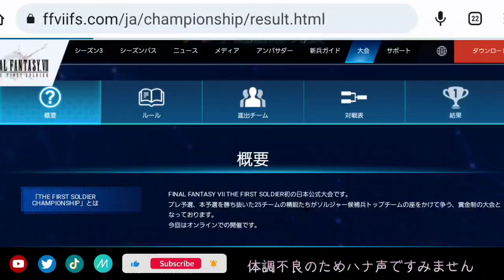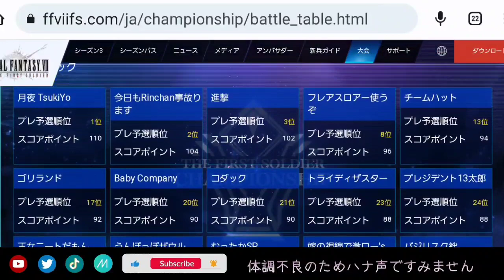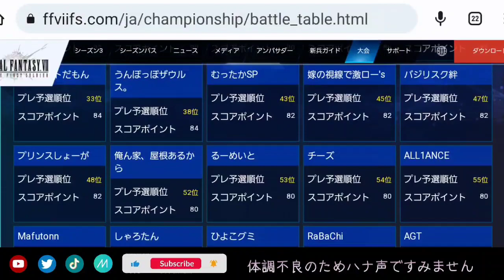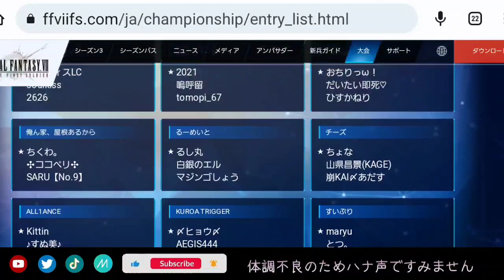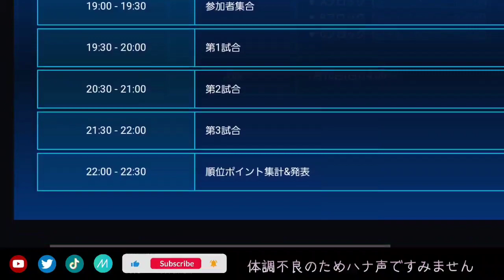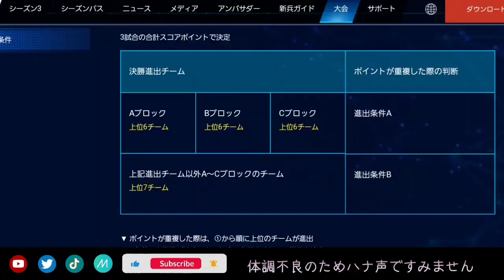FF7FS .95 推しのあのチームが1位通過！予選の結果がすべてわかる公式サイトをチェックしよう！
FF7FS 公式大会のプレ予選が終了し結果がでました！
公式公認アンバサダーのKGです。プレイ動画などを配信しています。

Powered by Ateam Entertainment Inc.

💎メビウスFF イチオシのおすすめ動画
■FFXとFFXⅡの空白を埋める物語 【最終話 】

🌟メビウスFF 第１部 『光の戦士篇』ムービー集